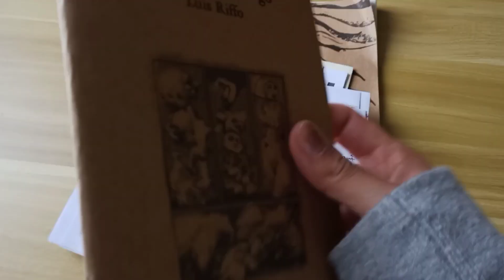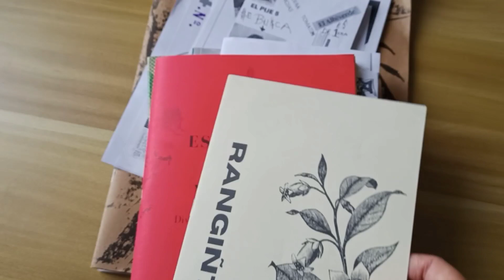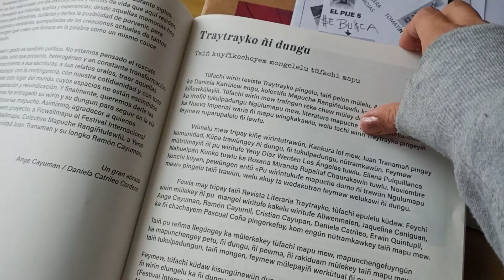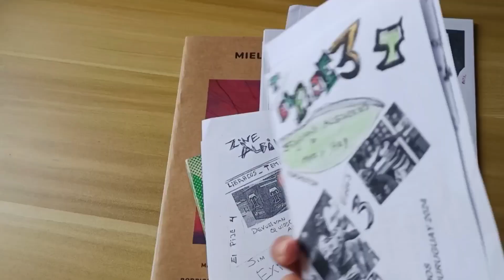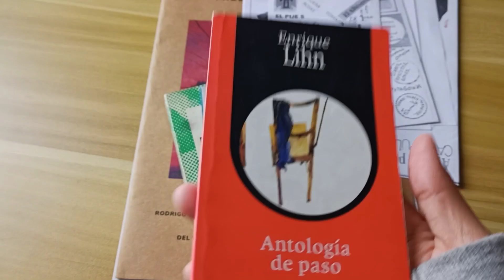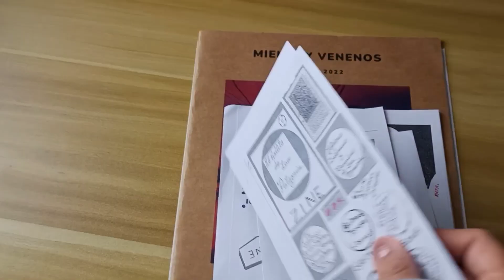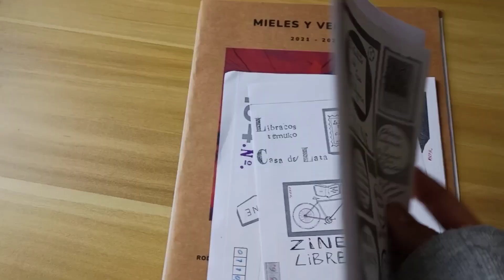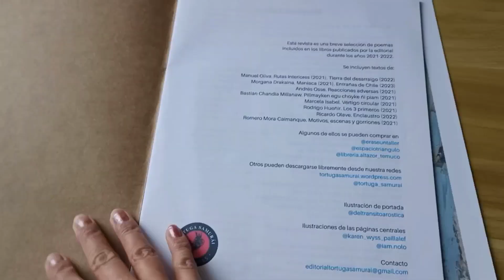Nuevas lecturas desde la Araucanía - Chile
📘El mito de un hombre libre

📘¿Qué es un zine?